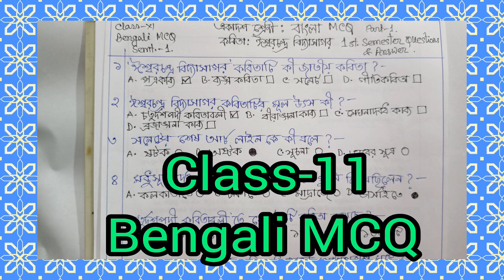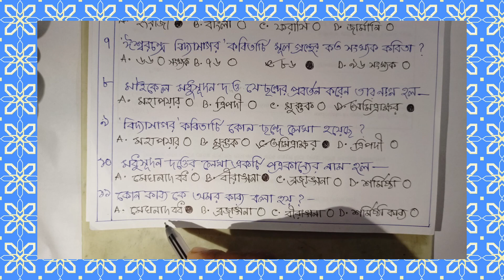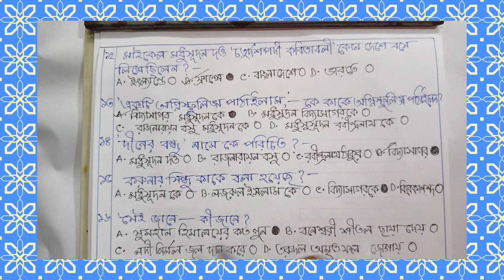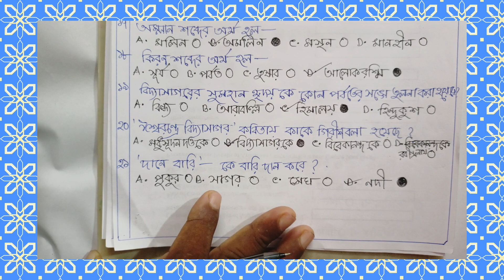Class-xi Bengali Suggest -2024,MCQ , Semt.-1, ঈশ্বরচন্দ্র বিদ্যা,@Triyasha Study Center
Class-xi Bengali Suggestion -2024,MCQ , samister -1,
Class-xi Bengali MCQ Suggestion -2024,
2024 Class-11 Bengali MCQ ,
Bengali MCQ Suggestion Class-11,
Class-11 Bengali,
ঈশ্বরচন্দ্র বিদ্যাসাগর MCQ ,
@Triyasha Study Center,bengali, semister -1